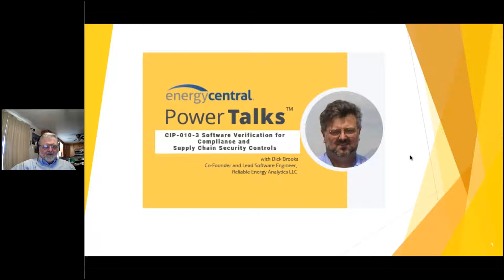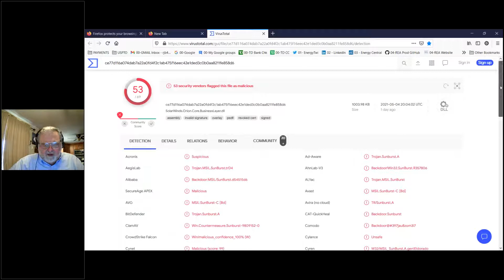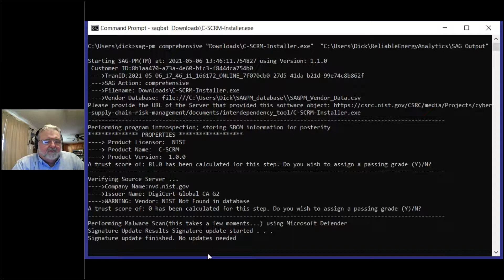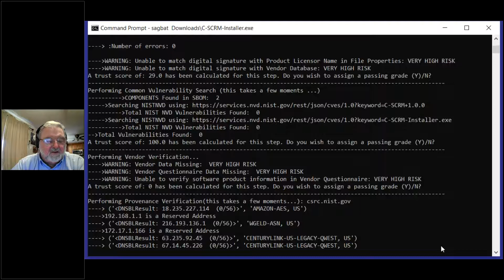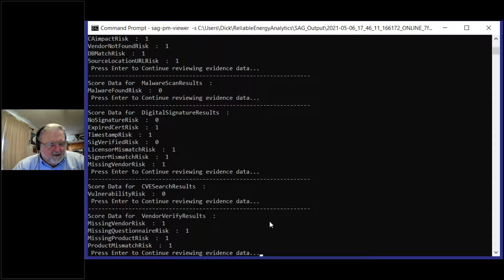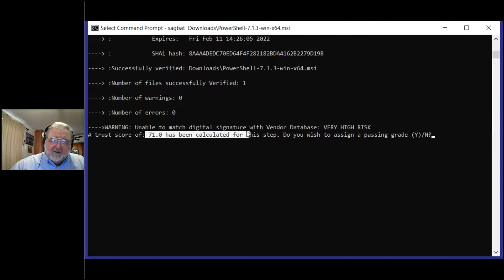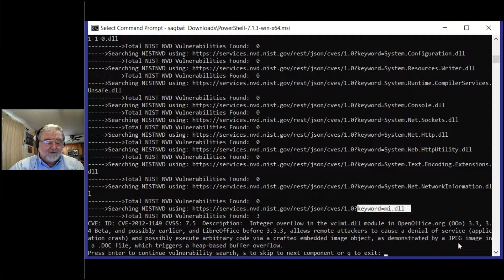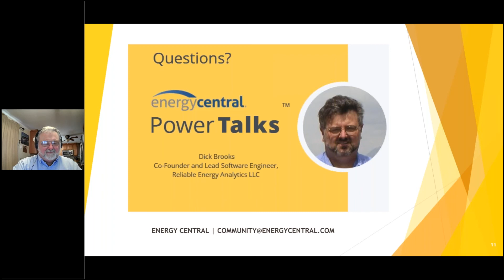Software Verification for Compliance and Supply Chain Security Controls [an EC Powertalk™]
Energy Central is a community platform with a goal to help professionals in the industry to share, learn and connect in a collaborative environment. Energy Central PowerTalks™ are short 20–30-minute sessions focused around a topic that we feel is of interest to the industry and our community members. PowerTalks™ bring together industry experts to share their expertise through a recorded video session. Energy Central members are able to interact around the PowerTalks™ topic by using the discussion features in the community - asking questions or sharing knowledge & experience with other power industry members.

In This PowerTalk™, Community and Expert Member Dick Brooks, talks about Software Verification for Compliance and Supply Chain Security Controls.

Key Takeaways:

- Understand the important role of an SBOM in software supply chain risk assessments
- Learn to use risk-based scoring to determine the trustworthiness of a software object and its supply chain to proactively prevent the installation of harmful software
- Understand the type of evidence information that is produced by a software supply chain risk assessment, for use in audits
- Learn the specific language to include in a CIP-010-3 Implementation Plan that utilizes SAG-PM™ for software verification requirements

Presented By:

Dick Brooks Co-Founder and Lead Software Engineer, Reliable Energy Analytics LLC

Dick Brooks is a CoFounder of Reliable Energy Analytics LLC and Lead Software Engineer responsible for the patent-pending Software Assurance Guardian™ Point Man™ (SAG-PM™ ) software supply chain risk assessment application that processes both SPDX and CycloneDX SBOM formats, supported by the Department of Commerce NTIA SBOM initiative. He has received an ANSI Meritorious Service Award in recognition for his work on Energy industry standards at NAESB and the IEC.